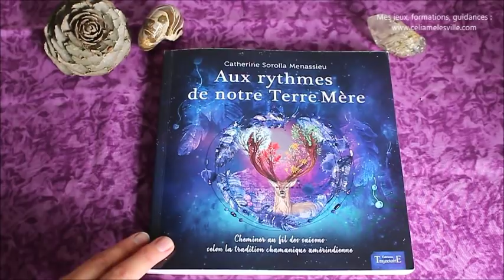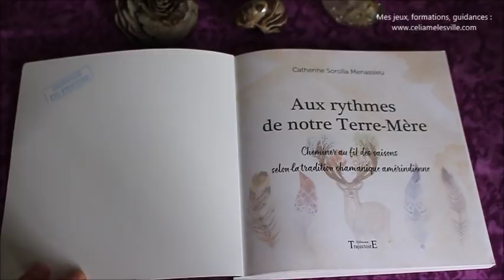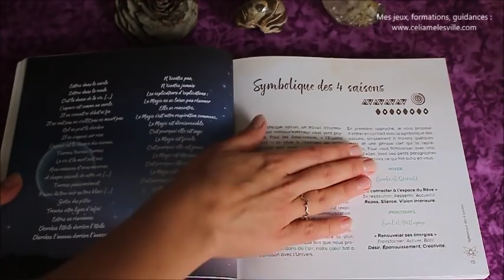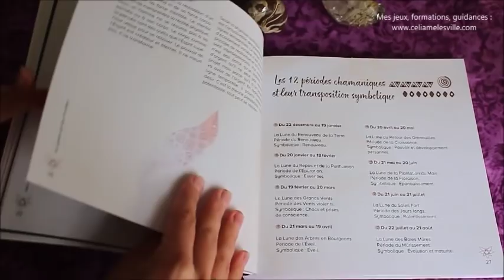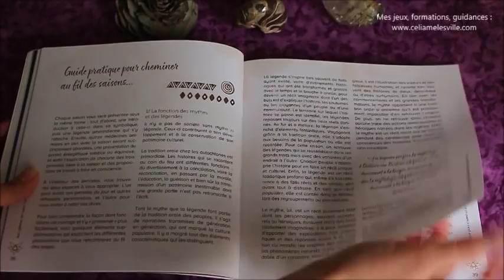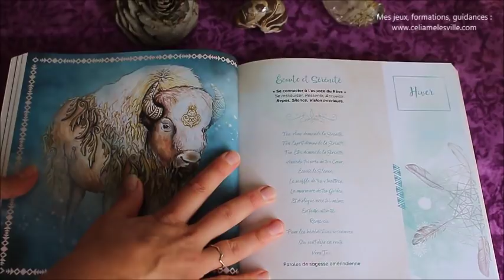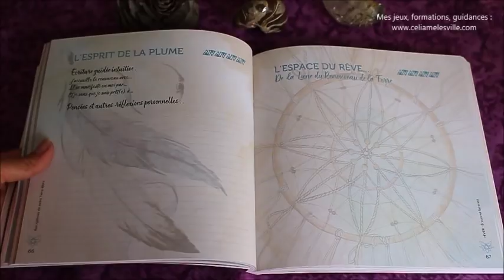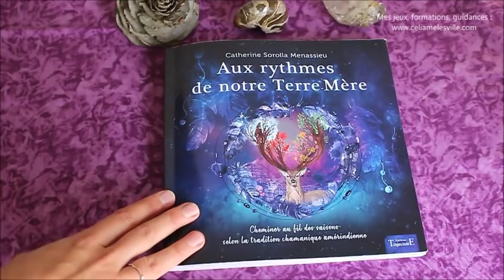Présentation : Aux rythmes de notre Terre Mère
Où le trouver